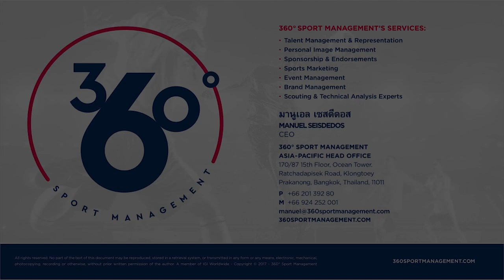Filip Jazvic 2017